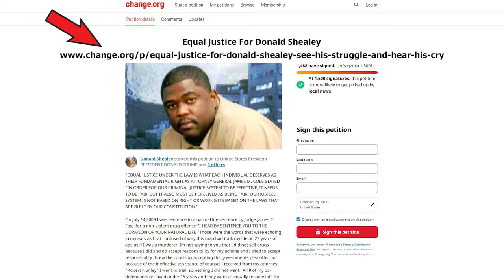Face Diddy Speaks From Federal Prison, Says BowBoa Didn't Snitch On Him, And a Lot More....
Street Knowledge Podcast | Hosted By: Big Bootsie | Episode 12 | Face Diddy

In this episode of Street Knowledge Podcast, Big Bootsie speaks with Face Diddy from federal prison while he is still currently serving out a life sentence. Face Diddy Says BowBoa didn't snitch on him, how his own mother ended up spending 9 years behind bars because of lies. Face speaks about his new book soon to be published and released, and about teaching the youth so they don't make the same mistakes, "Ghost Dope", and a lot more.